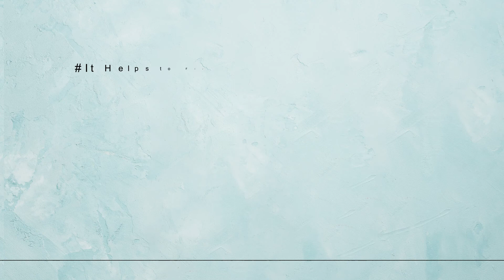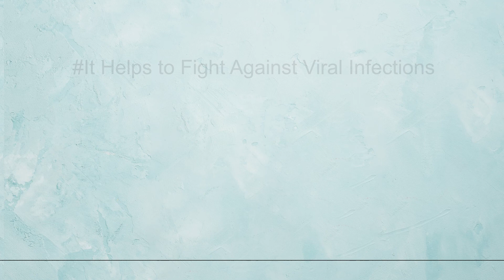Lemon Health Benefits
Book Appointment-
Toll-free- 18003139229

Lemon is one of the most popular and versatile citrus fruit. Its popularity is owed to its refreshing flavor and scent making it a popular choice for flavoring many recipes and perfumes. Lemon is also widely used in all sorts of drinks from teas and cocktails to juices. Along with its obvious use as a flavor, lemon since long has also been used for its medicinal value. A rich source of vitamin C, lemon possesses immense health benefits ranging from its antibacterial and antiviral properties to its immune-boosting abilities. One of the most common ways to reap the health benefits of lemon is by juicing it. Lemon juice acts as a digestive and detoxifying agent and helps in cleaning the liver leading to better digestive health.

A Ray of hope cancer patients
Broad Range Immunotherapy that strengthens the natural defenses to combat diseases.
the very high success rate for all types of cancers in humans.
Thousands of patients benefited worldwide.
No side effects of immunotherapy.
Work as an Oral Immunotherapy
Help ease cancer Drug side effects
AYUSH-approved, GMP, and ISO-certified.

Best Ayurvedic Lung Cancer Treatment in India
Cleansing lungs naturally; boost the immune system naturally; ayurvedic medicine for lungs cleaning